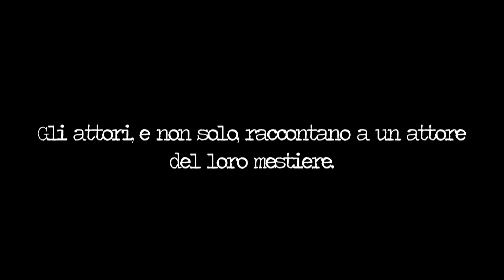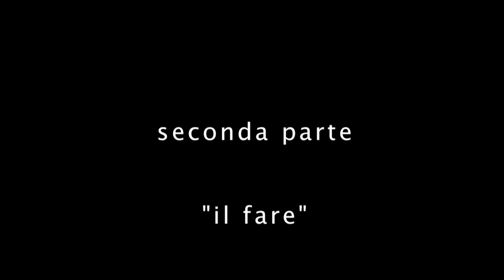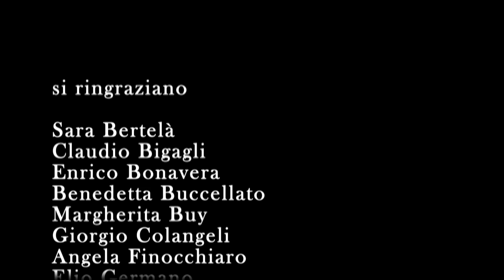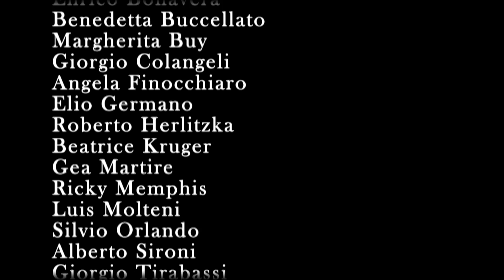Miseria & Nobiltà - Sul Mestiere dell'Attore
Un documentario di Roberto Nobile

Con:
Sara Bertelà
Claudio Bigagli
Enrico Bonavera
Benedetta Buccellato
Margherita Buy
Giorgio Colangeli
Angela Finocchiaro
Elio Germano
Roberto Herlitzka
Beatrice Kruger
Gea Martire
Ricky Menphis
Luis Molteni
Silvio Orlando
Alberto Sironi
Giorgio Tirabassi
Riccardo Tozzi

Riprese: Mario Canale

Montaggio: Lorenzo J. Nobile

Musica Originale: Linda M. Bongiovanni